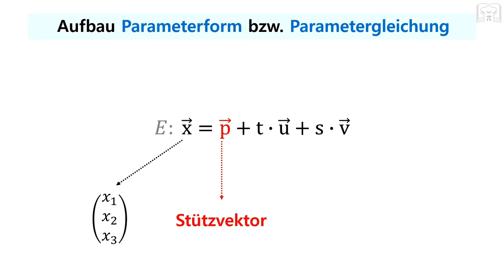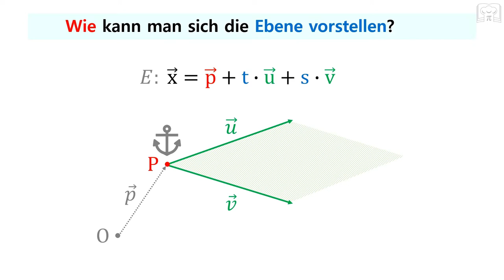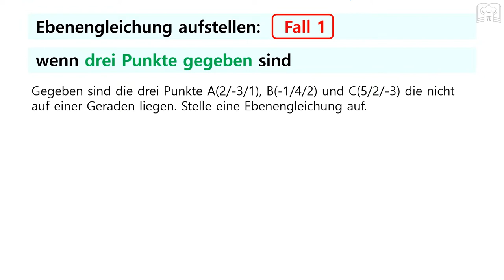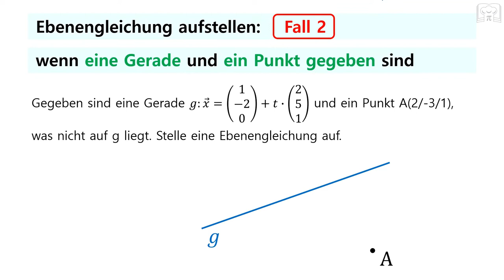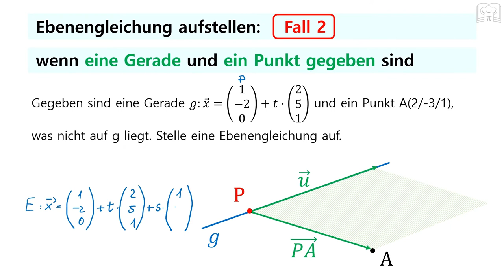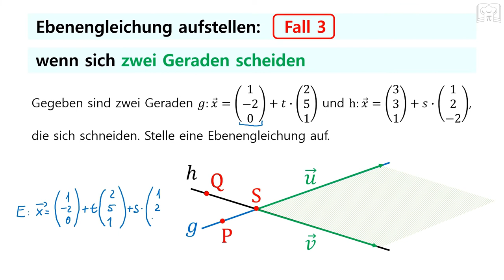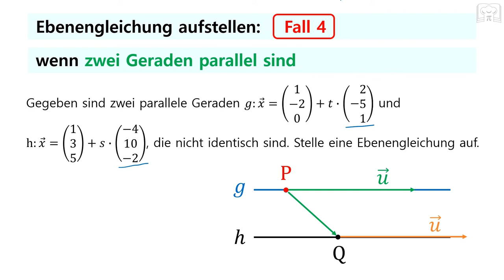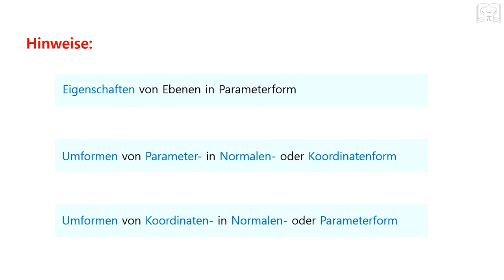Ebenen in Parameterform / Parametergleichung aufstellen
Ich zeige in diesem Video verschiedene Beispiele, wie man eine Ebene in Parameterform oder Parametergleichung aufstellen kann. Es werden die vier verschiedenen Situationen (Fälle) behandelt, die dabei auftreten können.

00:00 Wichtige Grundlagen
03:13 Fall 1
05:49 Fall 2
08:30 Fall 3
10:55 Fall 4